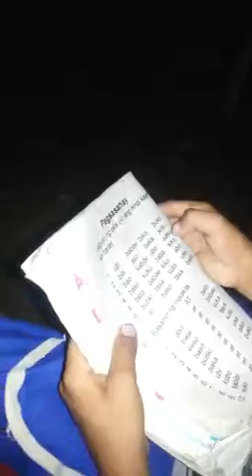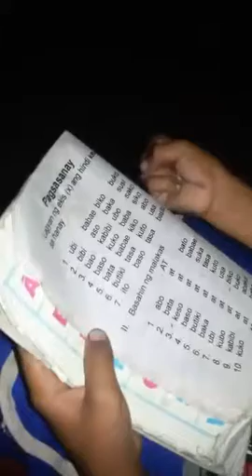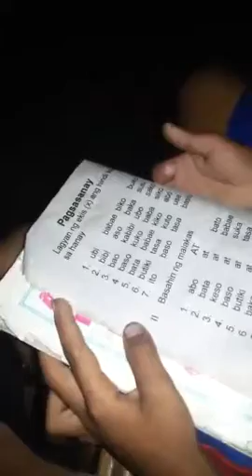Deserve ang regalo basta aral mabuti